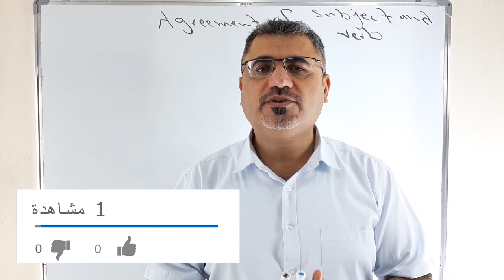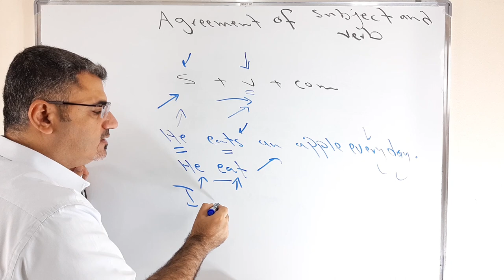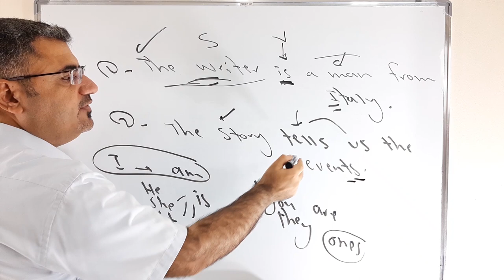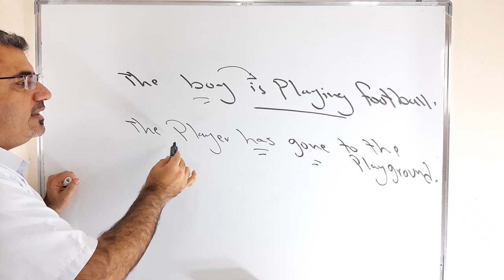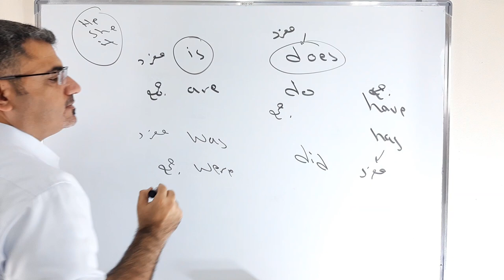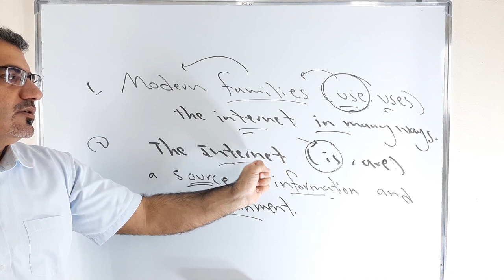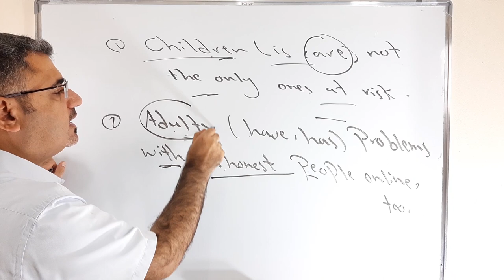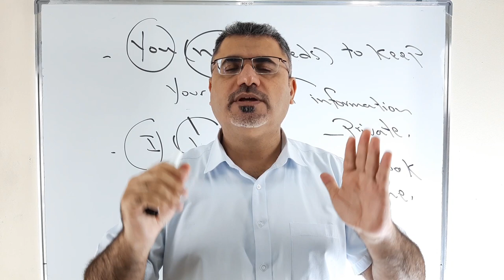شرح قاعدة توافق الفعل والفاعل في الجملة الانجليزية| subject and verb | agreement of subject and verb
نتعلم في هذا الفيديو كيف نوافق بين الفعل والفاعل في الجملة الانجليزية من خلال العديد من الامثلة والملاحظات
ننتبه لقاعدة s المفرد الغائب كيف استخدم is was were am are do does did والفاعل مفرد او جمع